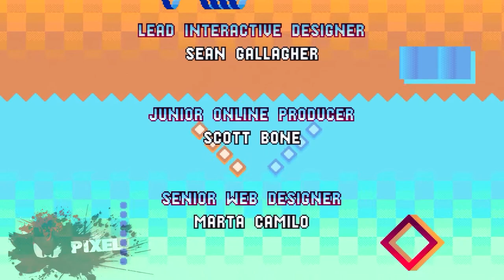Zagrajmy w Sonic Mania [SONIC] [PC] Odc.6 [FINAŁ] - Pozostała tylko jedna gra...